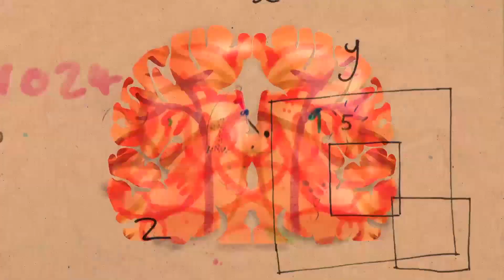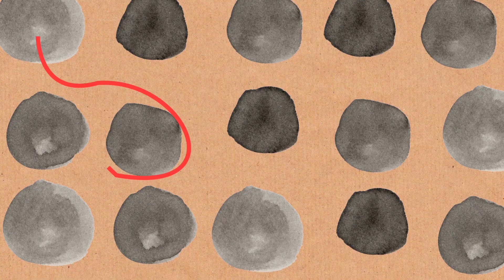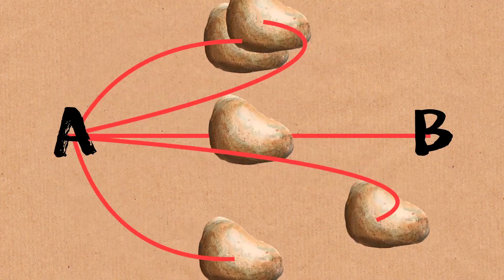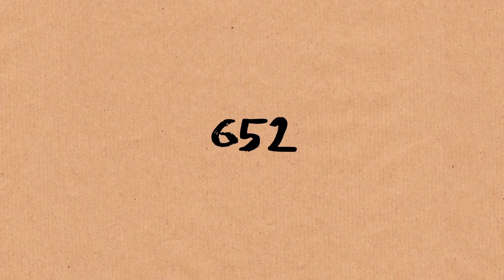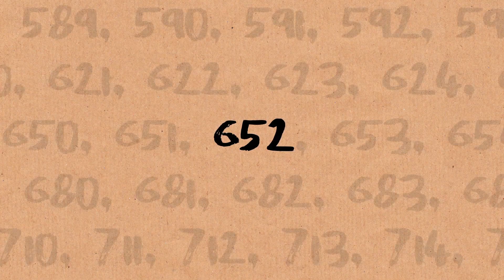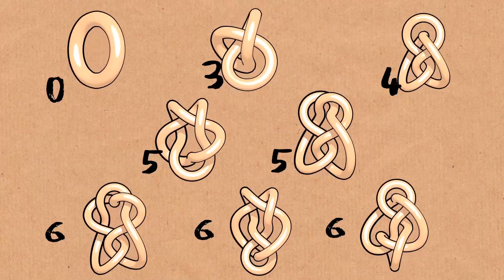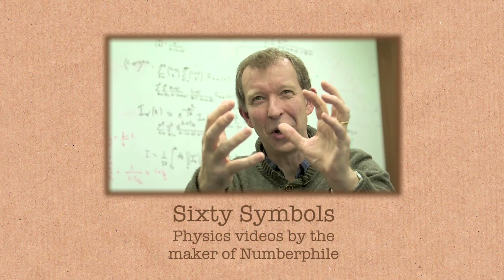Math vs Physics - Numberphile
This video was filmed at the 2017 National Math Festival in Washington DC.

Animation in this video by Pete McPartlan